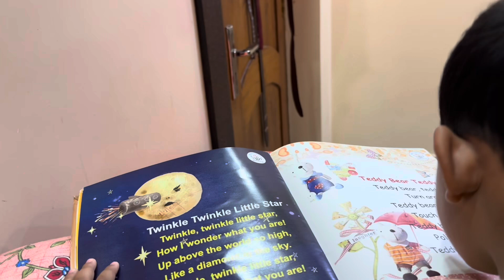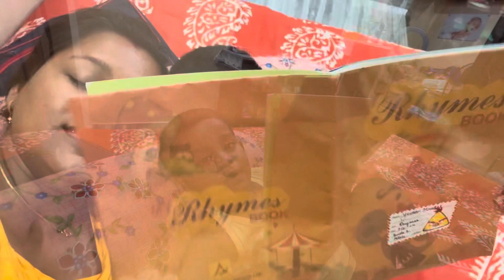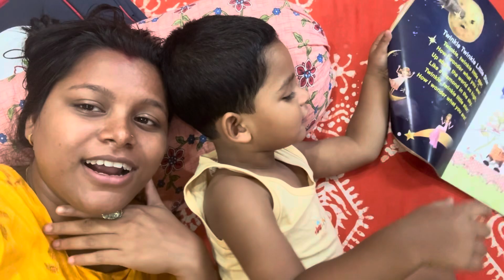Sourav is going for a trip Finally//celebrating birthday party at school